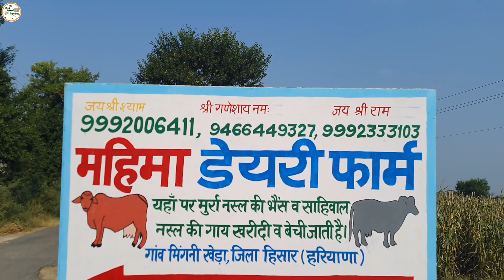पशुपालकों की आई मौज | हरियाणा वाले रेट की भैंसे सीधे महाराष्ट्र में | Mahima Dairy Farm (9992006411)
Owner Details;
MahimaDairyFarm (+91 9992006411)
Village - Mingni-Khera
Distt. - Hisar
Haryana (India)